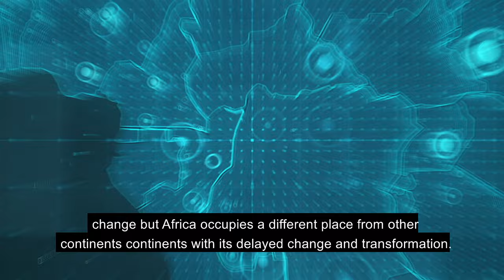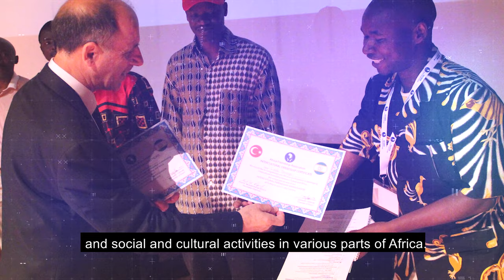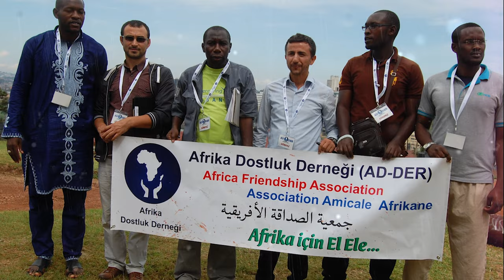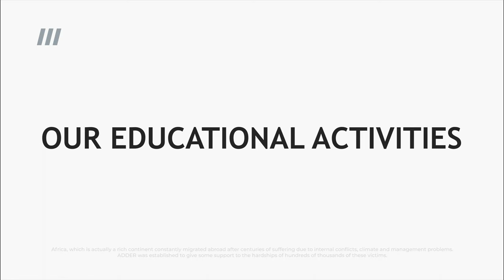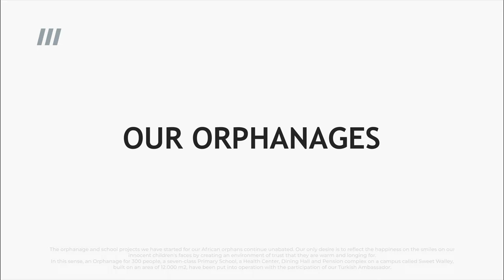AFRICAN FRIENDSHIP ASSOCIATION - PROMOTIONAL FILM (DOCUMENTARY) 4K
African Friendship Association (ADDER), which works to strengthen the social and cultural ties between Turkey and Africa, to further develop existing friendship relations, to support individuals and organizations working on this issue, to introduce our country's culture to African students studying in Turkey, It is a non-profit and non-political Non-Governmental Organization.

Established in Istanbul in 2013, the African Friendship Association is a non-profit, non-political, independent voluntary organization established to support the opening policy of the Republic of Turkey to Africa in recent years. The association, which carries out activities and projects in different fields, mainly educational activities, is still an organization with approximately 1500 members in 54 African countries.

Apart from this, along with some projects for the oppressed continent Africa, establishment of educational institutions, providing scholarships, drilling water wells, organizing sacrifice activities and similar support studies are carried out.

OUR MISSION
Developing social and cultural ties between Turkey and Africa
To further strengthen friendship relations
To support individuals and organizations working in this field
Developing and implementing joint projects
Researching and promoting Turkish and African cultures
OUR VISION
Any kind of support
To develop ties of friendship and brotherhood between the peoples of Turkey and Africa,
To carry out joint projects in different fields, especially in education
To develop cooperation and solidarity among its members by carrying out educational, economic, social, scientific, commercial and cultural activities.
To provide all kinds of support to students who come to study in Turkey,
To serve global peace and the happiness of humanity by seeing different cultures as wealth.
Researching, learning and promoting local and foreign cultures.